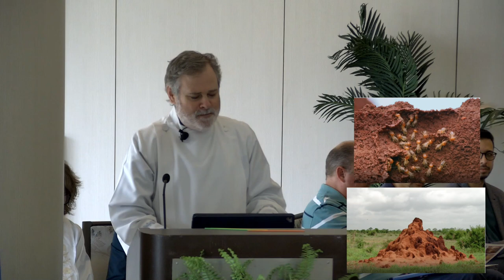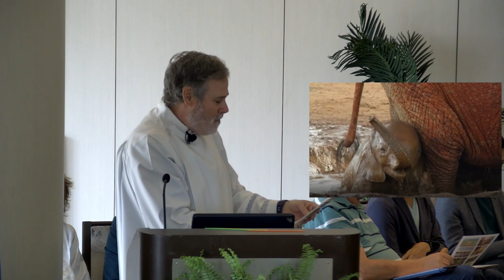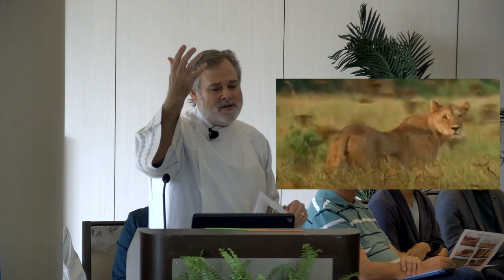Servicio dominical - 23 de abril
Acompáñenos esta mañana en nuestro servicio dominical desde el Salon Oceanview del St. Regis Bal Harbour Resort! Usted puede encontrar la transmisión en vivo en nuestro YouTube y Facebook junto con la versión en español disponible cada tarde.

¡Conéctate con nosotros! ¡Nos encantaría conocerte y darte la bienvenida!